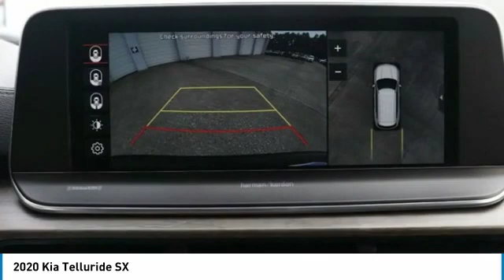2020 Kia Telluride 2020 Kia Telluride SX FOR SALE in Kingwood, TX LG034117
Stop in today for a test drive of this N 2020 Kia Telluride

You'll love this 2020 Kia Telluride. This is a 4d sport utility you'll want to take home. Call and get in touch with Parkway Family Kia directly, and be the first to open the 4d sport utility door today!